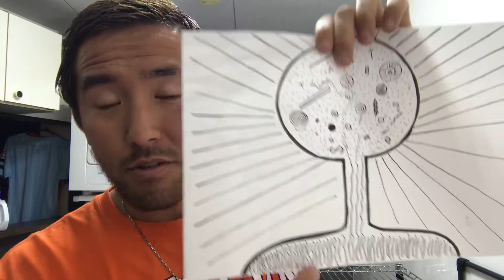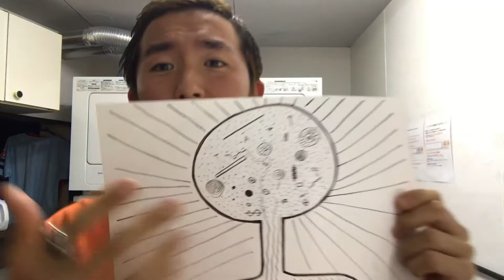【新たな挑戦】非言語の武器でグローバルに展開します！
2020年3月24日更新

宣言通り、非言語の武器( アート)で海外のファンを見つけにいきます！少子高齢化に備えて、グローバルに展開していきます✌️

こちらを見ていただき、ありがとうございます！私のプロフィールと経歴はこんな感じです。

人生のテーマ『ラブアンドピース』
今狙ってる事『ハリウッドスター』
座右の銘        『 嘘をつかない 』

ゆあさ りゅうじ(アレクサ)
28歳 1991/09/16
身長172 体重66
通訳
ラブアンドピース学園 学園長
福岡出身
O型
彼女なし(好きな人います)
原北中学校卒業
大濠高校卒業
関西学院大学卒業
中学校、高等学校第一種免許 取得(英語)
趣味(女性にモテること、フットサル、古着集め、70s)

借金まみれのホームレスフリーターだった２０１９年に、わらしべ長者で渡米のチケットを拾った男

27歳にして、ホームレスフリーターを乗り越えて、夢への切符を掴みましたALEXAです。

私はオーストラリアのケアンズへのワーキングホリデーを経て、関西学院大学を卒業し、ヘッドハンティングでプルデンシャル生命株式会社に就職しました。就職理由は、ただ女性にモテると思ったからです。ハリウッドスターを狙う理由も女性にモテたいが為でしたが、ちょっと人生の方向性を間違えてしまいました。そして毎晩合コンや相席屋、○俗や○パブにもお金を使ったりしてしまい、借金ができてしまい、1年間でプルデンシャルを退職します。とにかく毎月の固定費を浮かそうと思いまして、退職の翌月からホームレスフリーターとなり、約8ヶ月間公園で寝泊まりする生活を送りました。

そこで中洲の高級クラブでボーイのアルバイトをしながら食い繋ぎながら生活していましたが、ある日図書館でお笑い芸人キングコング西野亮廣さんの著書「新世界」で触れられていたホームレス小谷さんの存在を知りました。ホームレス小谷さんは自分の1日を50円で売り、お金ではなく信用を稼いでいたという生き方に共感し、それを真似して90分5円英会話をスタートさせました。そこで出会った方からのご縁で、ハリウッドのあるカリフォルニア州に通訳として現在、在住しています。

この動画は私と同じく、何か成り上がりたい、夢を叶えたいと思ってるフリーターの方向けに発信しています。

ホームレスフリーターとなって高かったプライドが無くってから学んだことやホームレスフリーター時代にどのような準備をして、アメリカへのチャンスを掴めたのかをマインド紹介や実践した体験談を添えながら、解説したいと思います。また現代社会におけるフリーターのあり方を私なりに分析しています。

わたしもあくまでフリーター(アルバイト)という雇用形態にこだわり、ハリウッドスターになる為に色々考え、動き回っています。

この動画からのご縁で、ハリウッドデビューをしてハリウッドスターの仲間入りを果たします！

(ラブアンドピースを伝える男アレクサ)

【超大切】で皆さんに聞いて頂きたい事をお伝えします。

(脱サラした無職フリーターが得する③つの理由)

【脱サラ成功】ジョージア移住おススメ理由③選【フリーターの方向け】

個のオリジナリティ性、自己ブランディングの話【古着から学ぶ】

【脱サラ成功】女性が求める結婚条件③選【フリーターの方向け】

(脱サラしたフリーターがまず最初にすべき準備③選)

【脱サラ成功】転職する際のチェックリスト③選【フリーターの方向け】

【脱サラ成功】人生つまらないひとがやるべき事③選【フリーターの方向け】

(脱サラしたフリーターが後回しすべき人生決断③選】

(脱サラしたフリーターが無駄なプライドを捨てると人生楽になる③つの理由)

(本気で断捨離して得した⑤つの事)

(人生逆転攻略本マニュアル①)